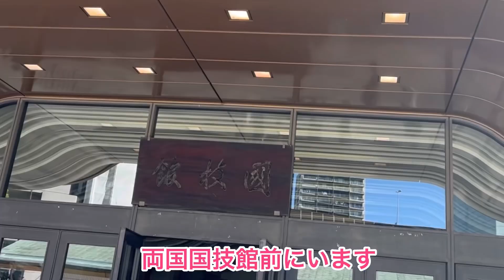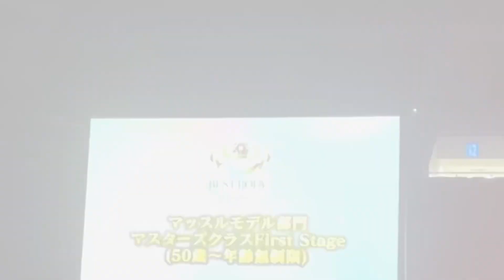愉快な仲間たちとベストボディジャパンへ！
11月19日両国国技館で行われた『ベストボディ・ジャパン』
我らが羽生田新悟！去年から始めた肉体改造。
今年に入ってからは地方大会では新潟二冠、沖縄一冠、首都圏一冠と4連覇中の新悟さん。
目指すは決勝のステージ。
全国で開催された地方大会から集まる強豪たち。
愉快な仲間たちの熱い応援も見逃せません。